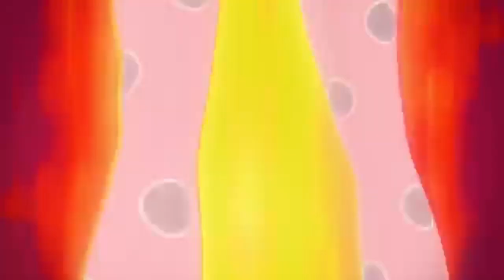Miraculous ladybug Warrior inside AMV